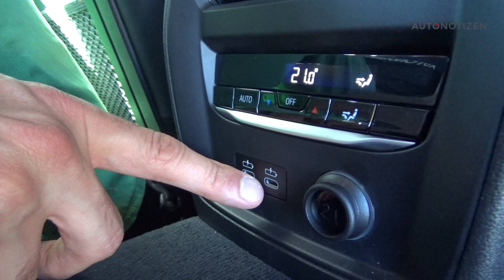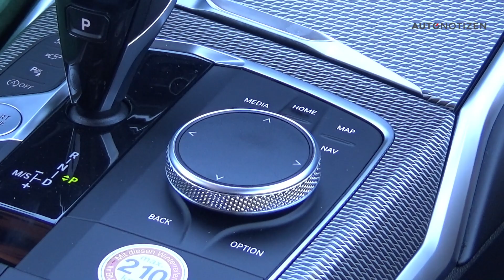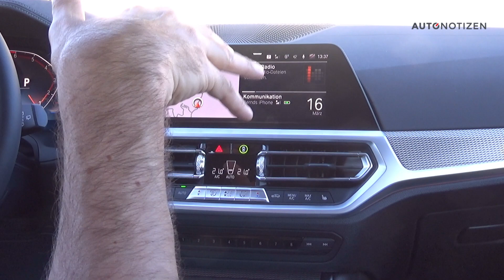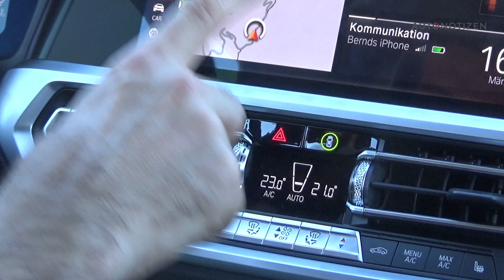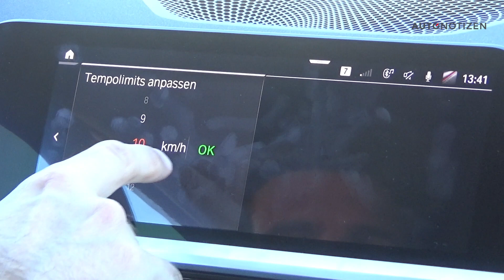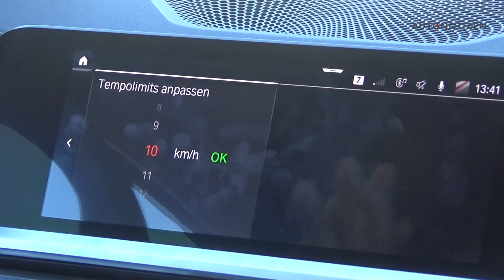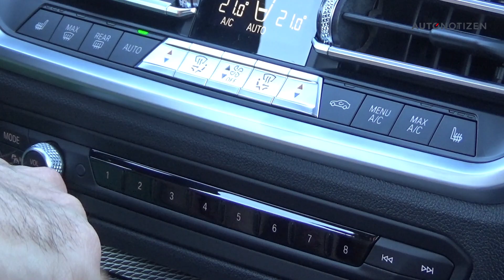BMW 3 Series 330i Touring 2020 (G21): Review / Testdrive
A BMW 330i Touring with 258 hp, the Bavarian alps, two guys, a camera and a drone. The outcome: A video review of the latest midsize station wagon from Munich. Have a look and enjoy!

Technical specs BMW 330i Touring
190 kW / 258 hp, acceleration 0-100 kph 5,9 sec, top speed on German Autobahn: 250 kph

Camera: Andreas Hof